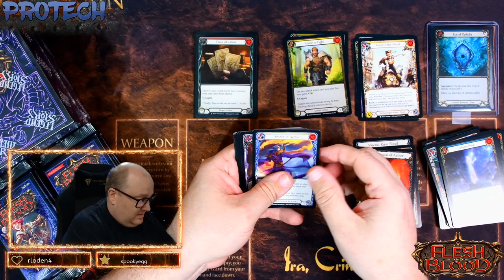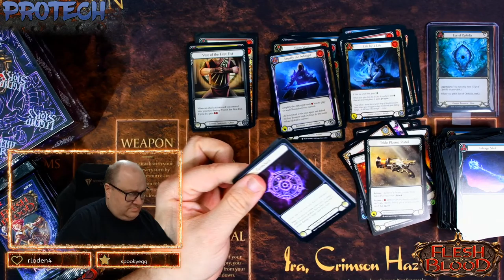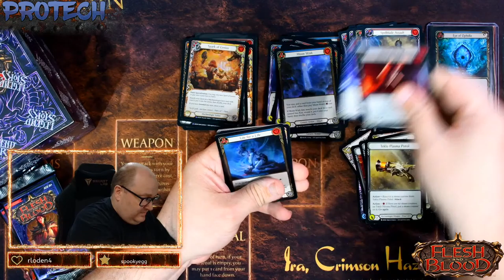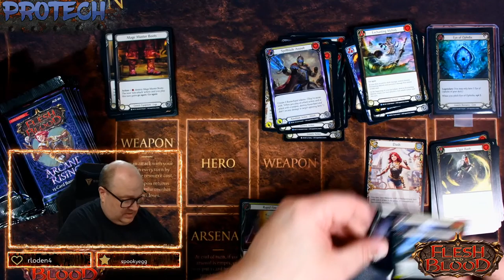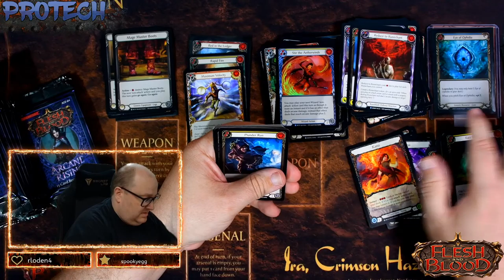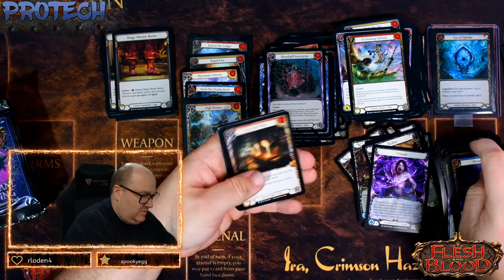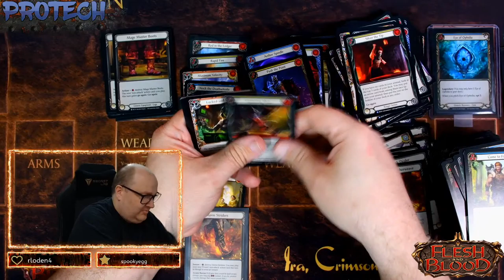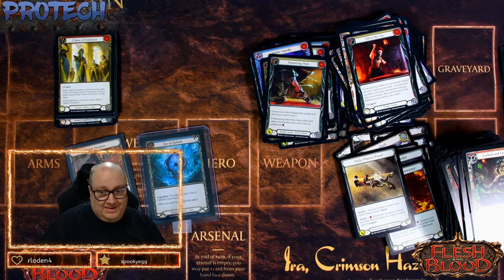Flesh and Blood - ProTech - Arcane Rising Box Opening Livestream 013 We Pulled a Fabled Card Again !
Flesh and Blood - ProTech - Booster Box Opening Livestream